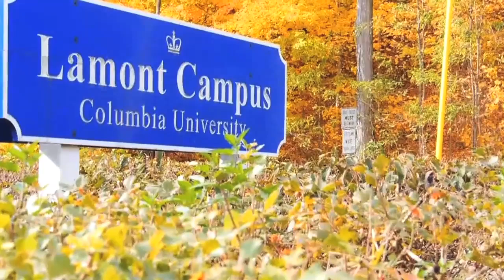Sean C. Solomon - 2012 National Medal of Science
Sean C. Solomon
Columbia University

For creative approaches and outstanding contributions to understanding the internal structure and evolution of the Earth, the Moon, and other terrestrial planets, and for his leadership and inspiration of new generations of scientists.